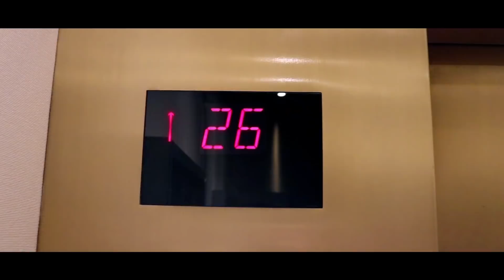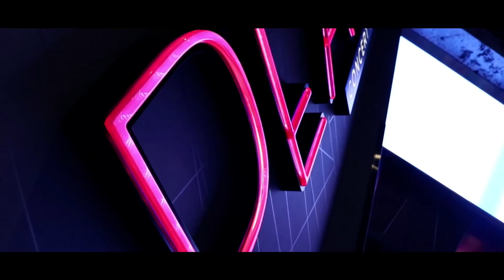Media Day at RLCS with Tainted Minds.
Come behind the scenes of Tainted Minds media day at RLCS in Las Vegas.

Turtle Beach
Ribs & Burgers
Scuf Gaming
ZQ Racing

Australian Esports.